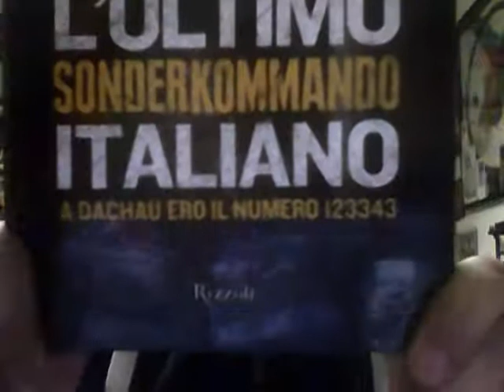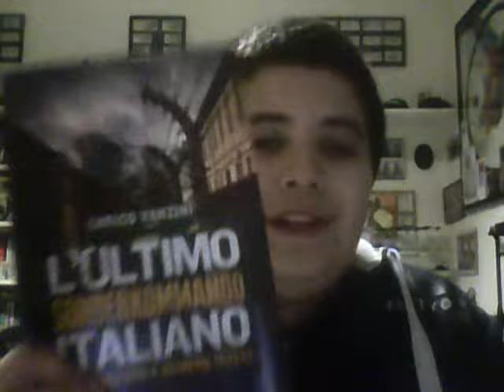Recensione di "L'ultimo sonderkommando italiano" di Enrico Vanzini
Una testimonianza unica sugli orrori dei campi di sterminio e dei lager nazisti.